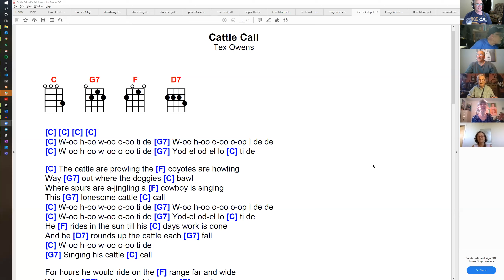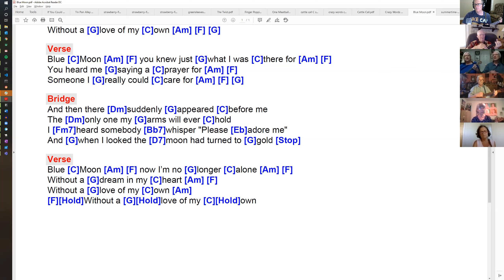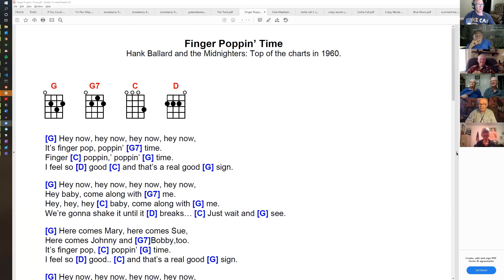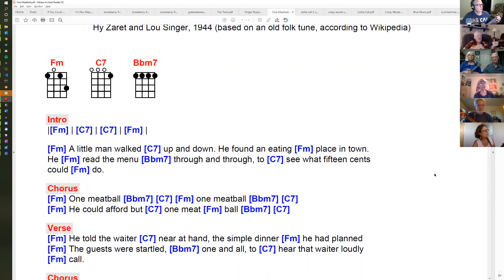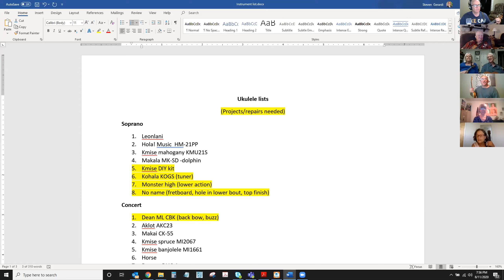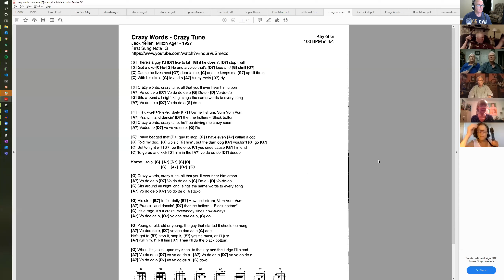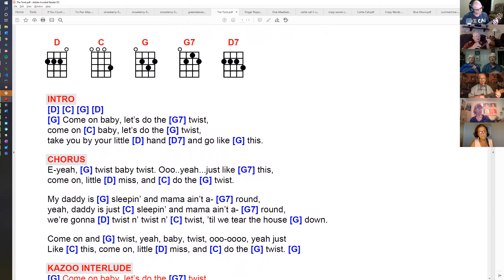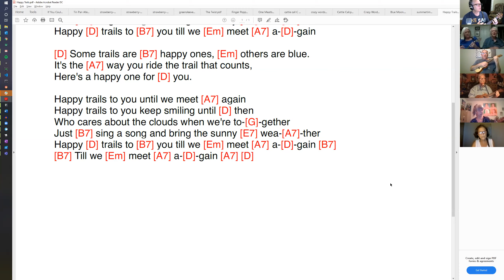Tuesday Ukulele Group Covid Meeting August 11, 2020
1:48 Cattle Call (Mary Jane)
6:56 Blue Moon (Paulette and Gary)
9:53 Moon River (Gary)
14:25 In the Bleak Midwinter (Jack)
17:12 Thaxted (Jack)
19:35 Finger Poppin' Time (Walter)
23:09 Summertime (Marty)
27:27 One Meatball (Mimi)
38:57 If You Could Read my Mind (Paul)
50:35 Crazy Words Crazy Tune (Mary Jane)
56:14 The Twist (Walter)